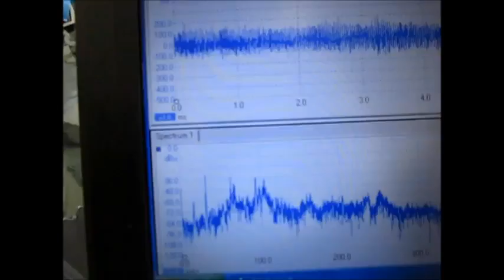２種類の超音波振動子（３８ｋＨｚ，７２ｋＨｚ)を利用した実験 （超音波システム研究所 ultrasonic-labo）